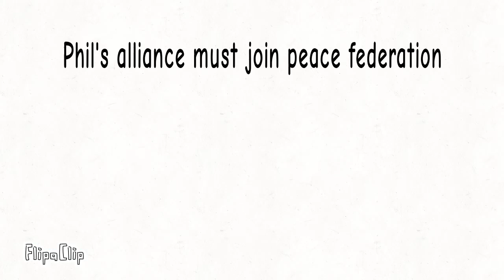Viewer wars (Ep 45 S1)